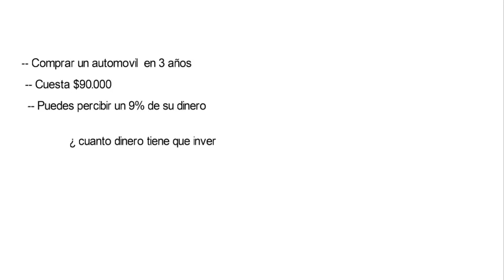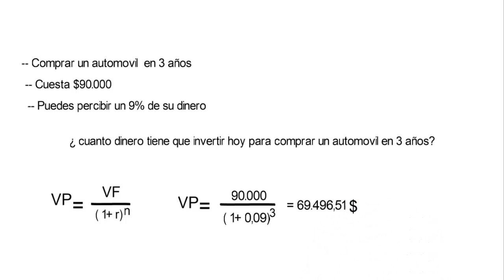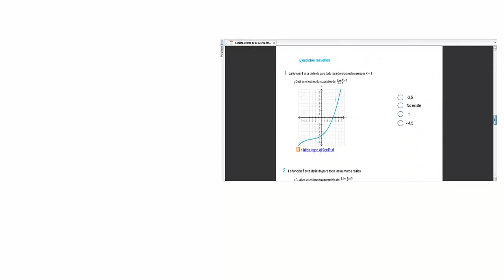EJERCICIO VALOR PRESENTE Paso a Paso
¿Quieres aprender a calcular el valor presente de manera efectiva? En este video, te guiaré paso a paso a través de un ejercicio práctico para entender y aplicar este concepto financiero fundamental. Aprenderás:

1. Qué es el valor presente y su importancia en las finanzas.
2. Cómo utilizar fórmulas y herramientas para calcular el valor presente.
3. Ejemplos prácticos para aplicar este conocimiento en situaciones reales.
4. Consejos y trucos para realizar cálculos precisos y eficientes.
5. Ejercicio de valor presente

Este tutorial es ideal para estudiantes de finanzas, profesionales y cualquier persona interesada en mejorar sus habilidades financieras. ¡No te pierdas esta oportunidad de aprender y dominar el cálculo del valor presente!